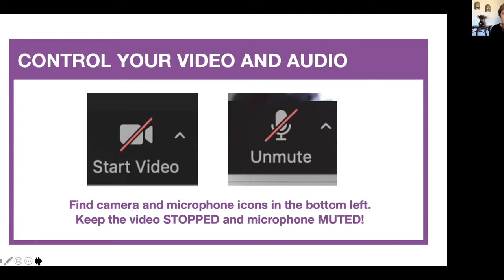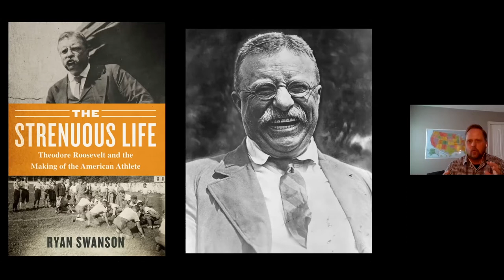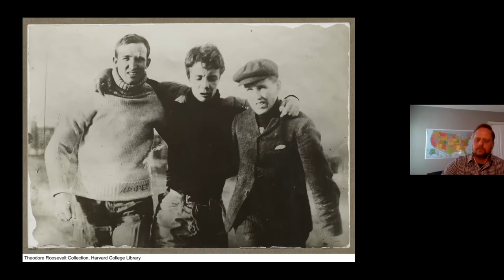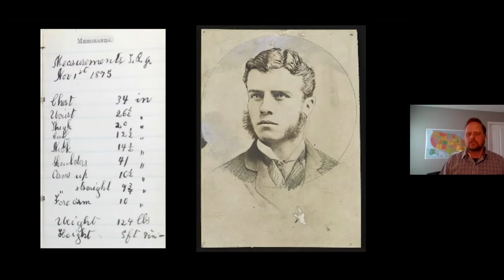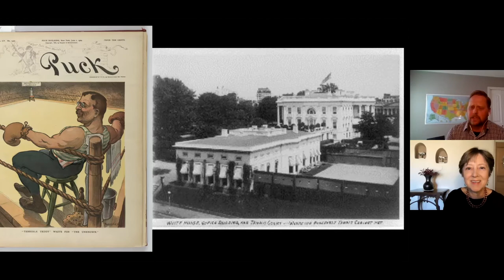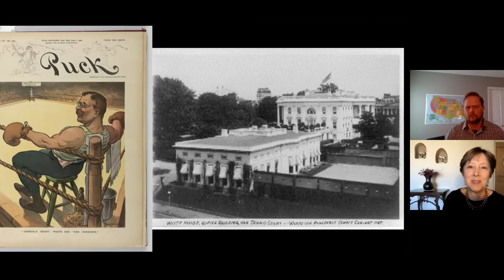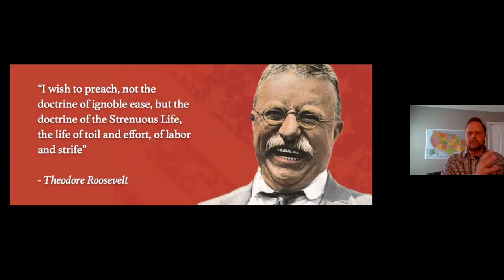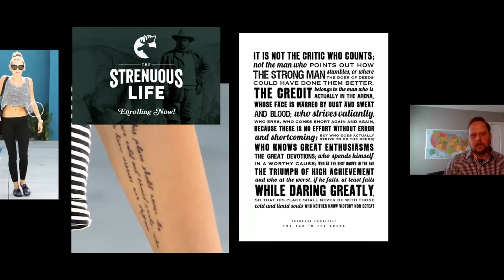"Theodore Roosevelt: Sportsman in Chief"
Historian and University of New Mexico Professor Ryan Swanson talks about his book, The Strenuous Life: Theodore Roosevelt and the Making of the American Athlete. Swanson takes us back 100 years to an era that saw the birth of the World Series and the growth of sports in public schools. President Teddy Roosevelt had asthma, poor eyesight and a heart condition, and yet he became the nation's champion for fitness. Journalist Kathleen McCleery interviews Swanson as part of the Corrales Arts Center's 2021 Salon series.